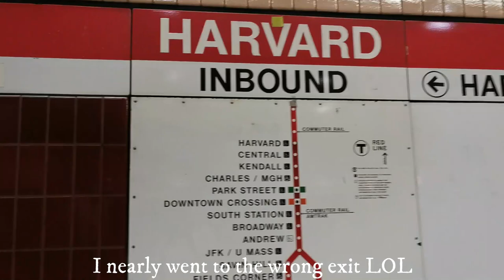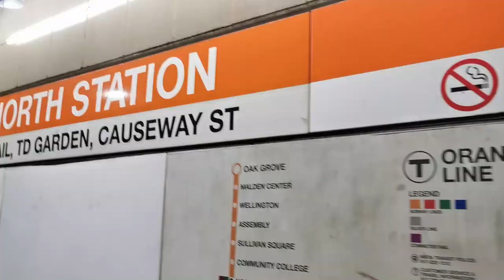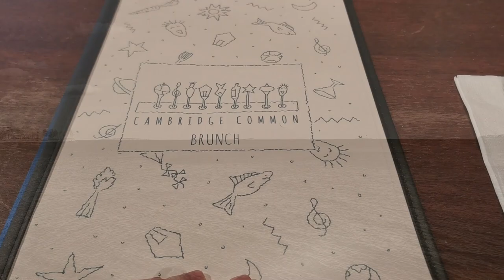Vlog 1 | trip to Harvard + campus-visit at Gordon-Conwell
Hey guys - it's my first attempt at a vlog, so please forgive me if it's boring/the editing is not good etc.
The main purpose of my trip was to visit the Gordon-Conwell Theological Seminary at Hamilton in Massachusettes. However, it's a long way to travel to that place from my aunt's home in NY, so I arrived at MA 2 days earlier and stayed with my cousin, who is studying at Harvard. I've tried to put in as much as I could - those few days were so much fun!
I realised that many great moments did not make it into this vlog because I was too busy enjoying the moment with my (new) friends! I would definitely have to make an effort to remember to film!
Camera: my phone (lol) - so sorry for a few clips that was of poorer quality as I had a huge bag on my shoulder as I was filming
Vid edit: Fimora 9